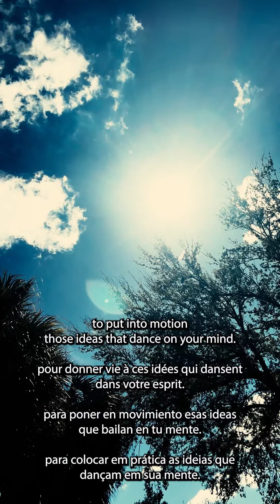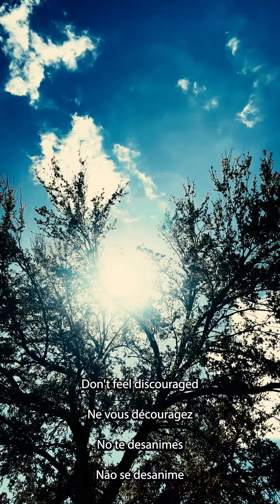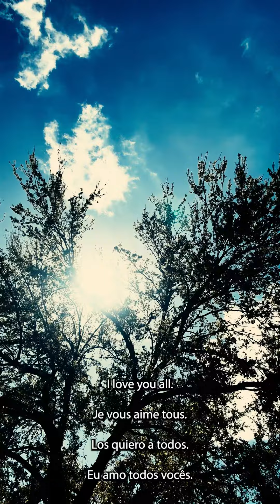Sow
Another entry into the Sunbathe Saturday series.

I hope it resonates.